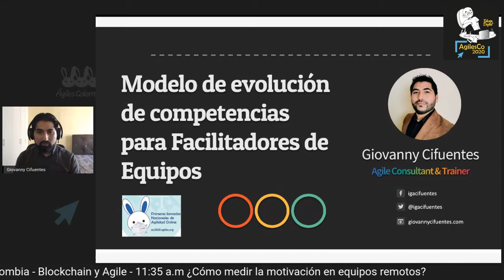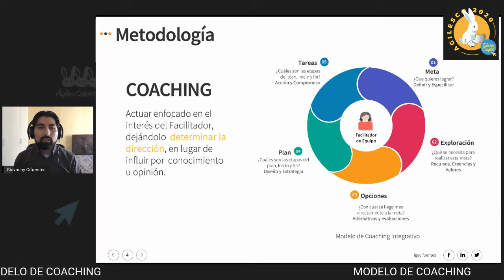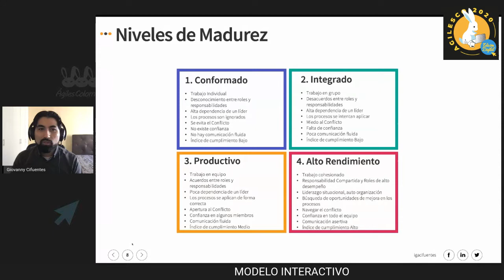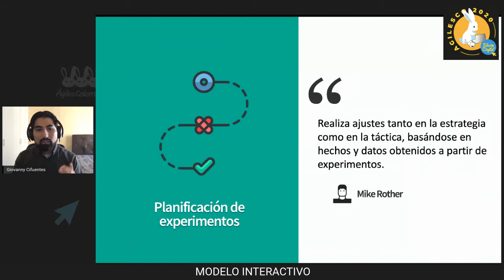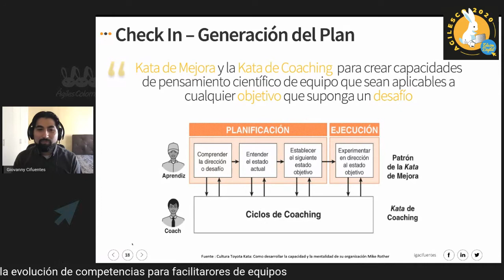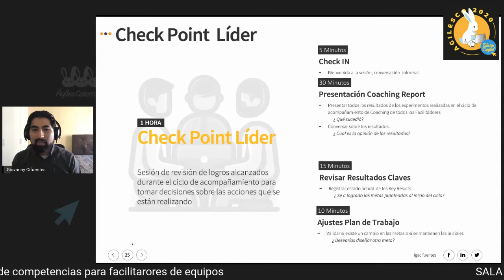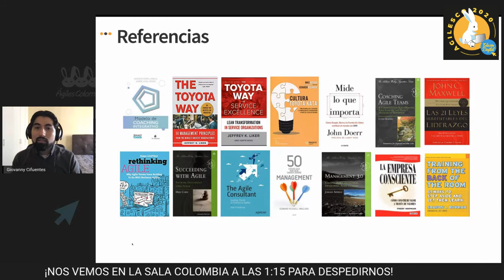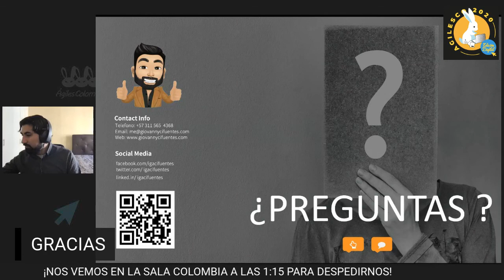MODELO PARA LA EVOLUCIÓN DE COMPETENCIAS PARA FACILITADORES DE EQUIPOS AgilesCo2020 - Giovanny C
En esta sesion los participantes podran observar un modelo de coaching utilizado para acompañar a facilitadores de equipos agiles para mejorar sus competencias utilizando ciclos de coaching aplicando OKRs, Team Coaching Framework, Modelos de Madurez, Coaching integrativo y Toyota Kata.